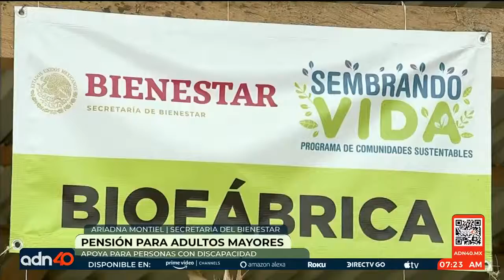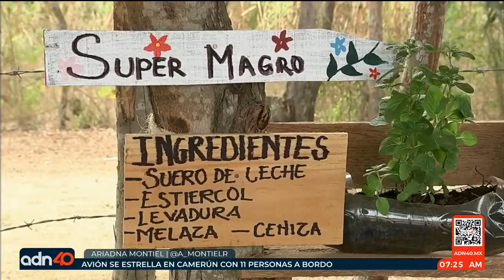Ariadna Montiel - Secretaría de Bienestar - Pensión Adultos Mayores - Personas con Discapacidad